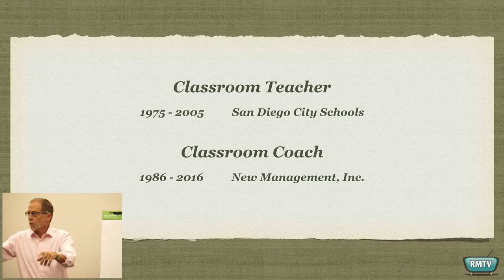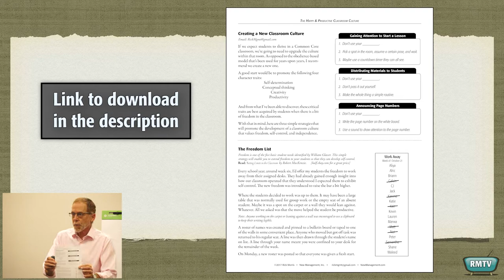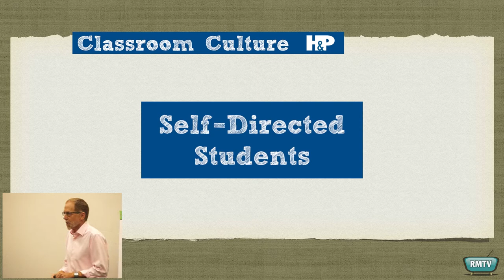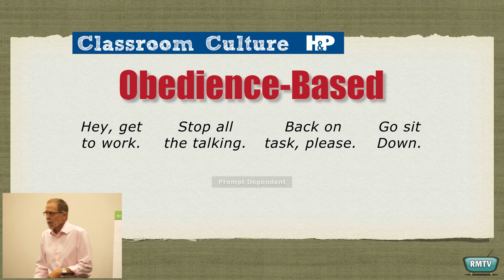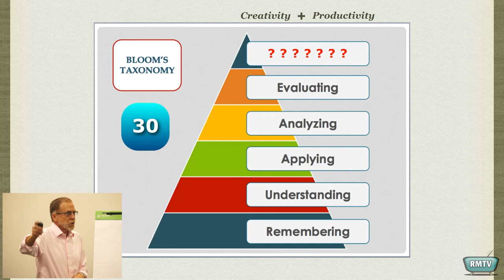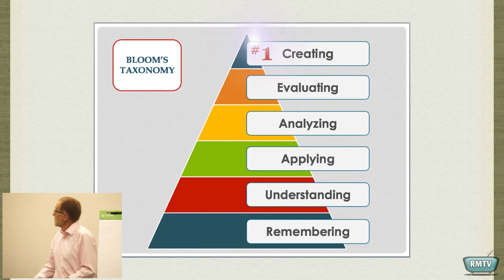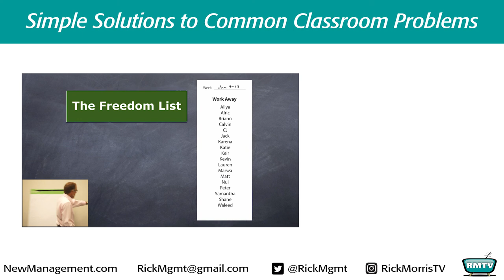Rick Morris - Final Talk - Episode 1 - A Better Classroom Culture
Rick has two educational apps available. Class Cards and Class Cues

Producer: Ben Morris